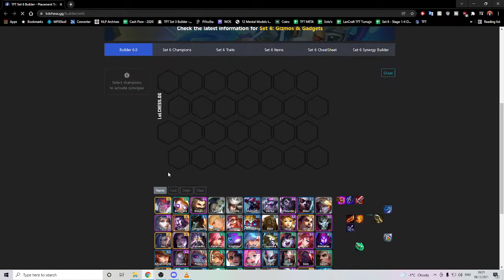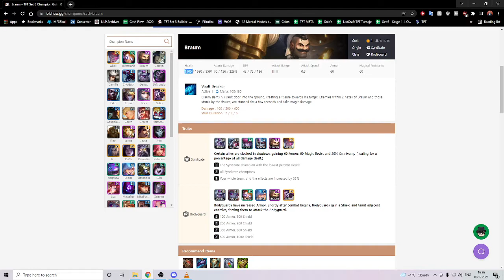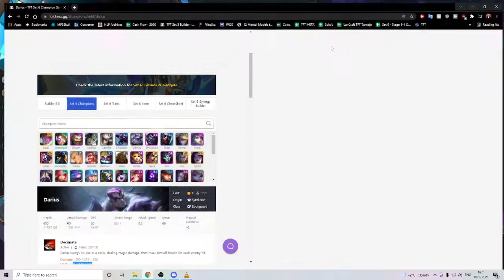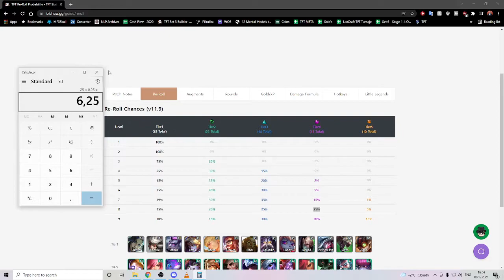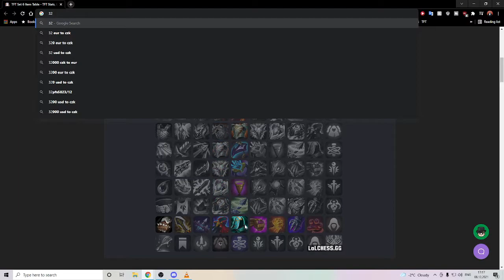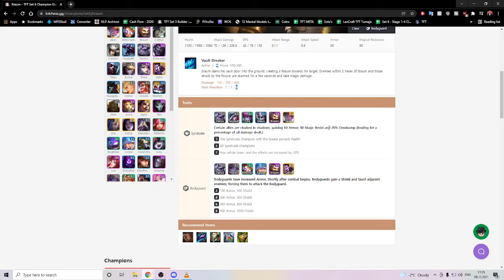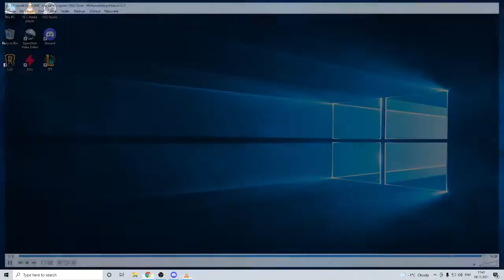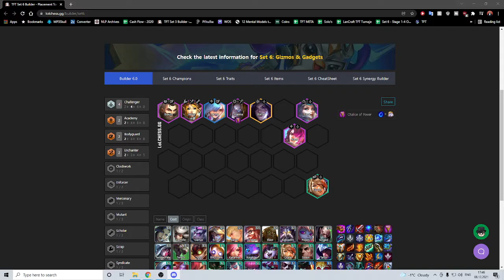Coaching NA D4 on itemization and roll timings